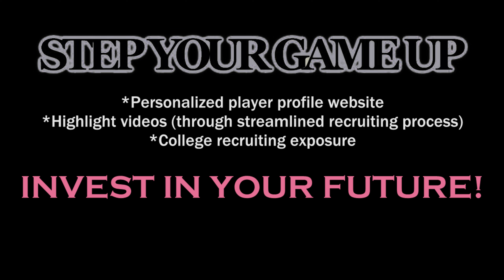St. John's Jr Delaney Thomas run floor "MAKE WOMAN PUT HANDS UP & SPIN OUT DA WAY" Euro step finish.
St. John's College High School Junior Delaney Thomas runs the floor following a missed shot, catches a pass a few feet past halfcourt, takes 2 dribbles, Euro steps causing a Bishop Denis Joseph O'Connell High  School agitator to spin out the way and finish on a Knights aggressor who jumped trying to block the shot.